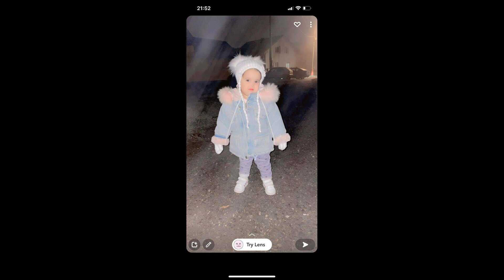Kalmanko & Milan & David - Šun Man (COVER)